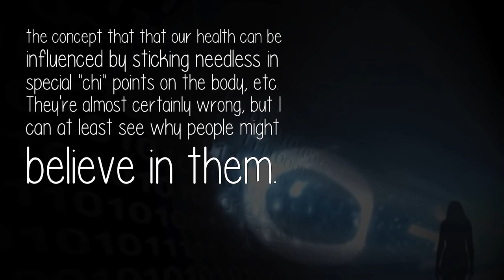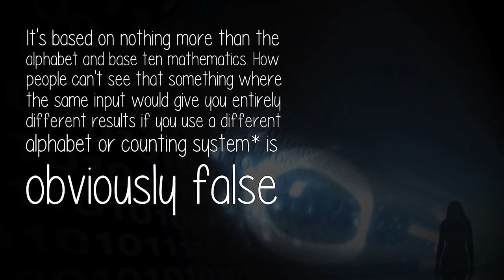What Is The Most Surprising Thing About Numerology?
Some pseudosciences and alternative beliefs at least have some sort of basis, however erroneous, in the real world - e. g. astrology has the concept that somehow the heavens at the time of our birth affect our lives, acupuncture has